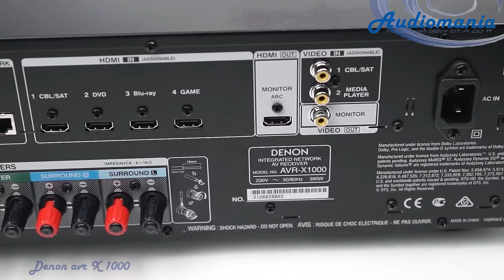AV ресивер Denon AVR X 1000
Доступный по стоимости 5.1-ресивер Denon AVR-X1000 оснащен неплохим набором функций, достаточным для большинства пользователей, и качественным звуковым трактом. На передней панели аппарата расположены крупные рукоятки регулировки громкости и переключения источников сигнала, а также яркий люминесцентный дисплей.

Denon AVR-X1000 оснащен пятью HDMI-входами, один из которых расположен на передней панели и одним выходом с поддержкой 3D-видео. Также предусмотрены возможность транзитной передачи сигнала через HDMI в том случае, когда ресивер находится в режиме Standby, поддержка CEC и возвратный аудиоканал. Через разъем Ethernet аппарат подключается к домашней компьютерной сети, чтобы воспроизводить хранящиеся на доступных сетевых устройствах аудиофайлы, а также трансляции интернет-радио. По сети возможно воспроизведение не только компрессированных, но и Lossless-файлов в форматах WAV и FLAC, с параметрами вплоть до 192 кГц/24 бита. Также AV-ресивер поддерживает технологию Airplay, если подключен к Wi-Fi-роутеру. Для управления AVR-X1000 удобно использовать специальное приложение, которое можно установить на смартфон или планшет на базе iOS или Andriod.

На передней панели аппарата имеется USB-разъем, к которому можно подключить iPod/iPhone, а также портативные накопители с аудиофайлами. При этом с портативных носителей возможно воспроизведение записей в тех же форматах, что и по сети. AV-ресивер оснащен декодерами для существующих HD-форматов, а для удобства настройки окружающего звука в Denon AVR-X1000 используется система автокалибровки Audyssey MultEQ-XT. Все оконечные усилители ресивера построены на дискретных компонентах, а для обработки звукового сигнала используются высококачественные ЦАП с параметрами 24 бита/192 кГц.

Аппарат обладает улучшенной схемой распределения басов, которая позволяет оптимальным образом согласовать сабвуфер с основными акустическими системами, или перенаправить все басы в колонки (режим работы без сабвуфера). Для удобства подключения АС соответствующие разъемы расположены в одну линию внизу на задней панели и имеют цветовую кодировку.